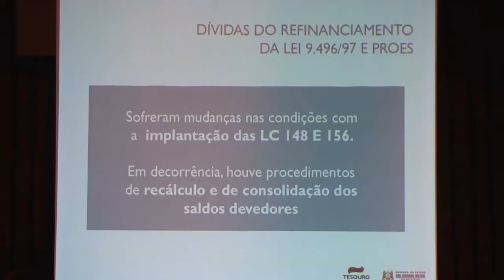Renegociação da dívida do RS resulta no menor pagamento em 20 anos